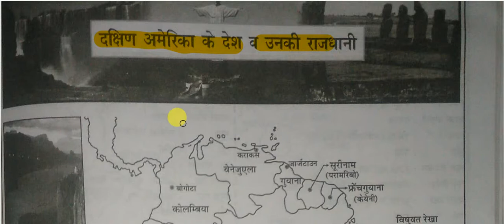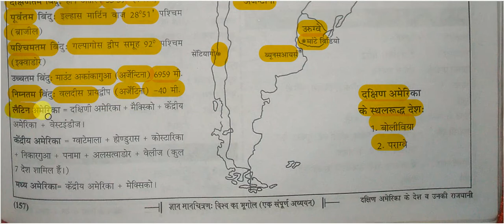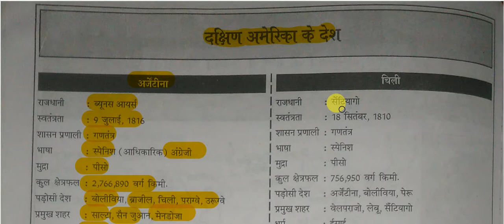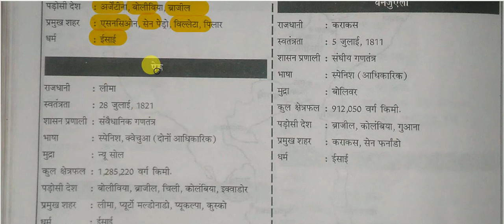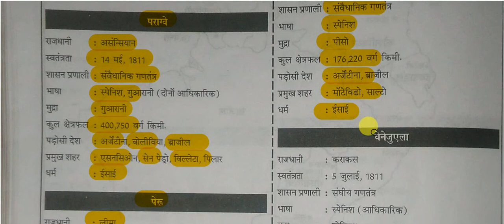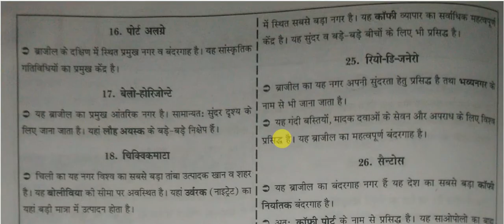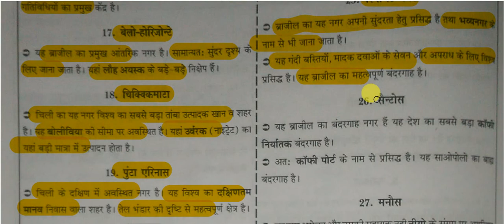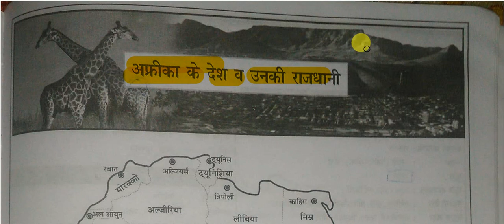Maps - दक्षिण अमेरिका के देश व उनकी राजधानी